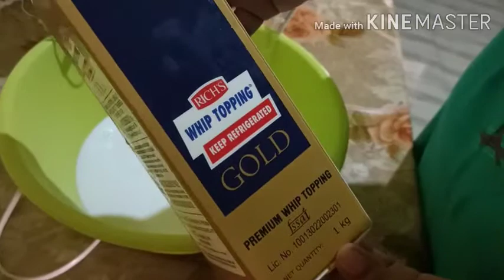2 kg റെഡ് വെൽവെറ്റ്